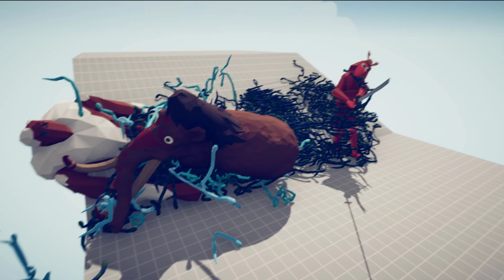Giant vs Every Unit - Totally Accurate Battle Simulator TABS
💚 Have a nice day. Thank you so much.

TABS tabs tabs secret units#Totally Accurate Battle Simulator#totally accurate battle simulator gameplay#Tabs All Secret Units
tabs
TABS
Tabs
tabs mods
Tabs Mods
tabs secret units
Tabs Secret Units
tabs tank
Tabs Tank
tabs update
Tabs Update
tabs god
Tabs God
tabs gameplay
Tabs Gameplay
totally accurate battle simulator gameplay
totally accurate battle simulator all secret units
tabs all secret units
Combat Units totally accurate battle simulator
tabs secret units
Tribal
Farmer
Medieval
Ancient
Viking
Dynasty
Renaissance
Pirate
Spooky
Wild West
Legacy
Good
Evil
Fan Bearer
Raptor
The Teacher
Jester
Chu Ko Nu
Executioner
Shouter
Raptor Rider
Cupid
Mace Spinner
Wheelbarrow Dragon
Cavalry
Vlad
Sumarai Giant
Ullr
Shogun
Tree Giant
Artemis
Ice Giant